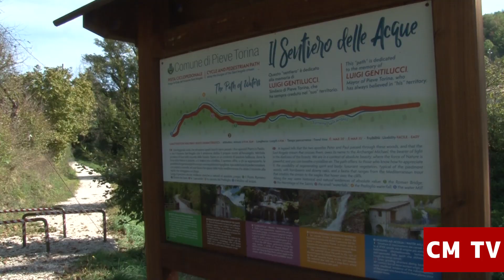Progetto "C'Entro... Pedalando" a Pieve Torina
Progetto "C'Entro. Insieme per le terre del sisma" prevede una pedalata a Pieve Torina e dintorni per il 9 Ottobre organizzata da CSV, Avis e Comune. Lo illustra il Sindaco Alessandro Gentilucci.